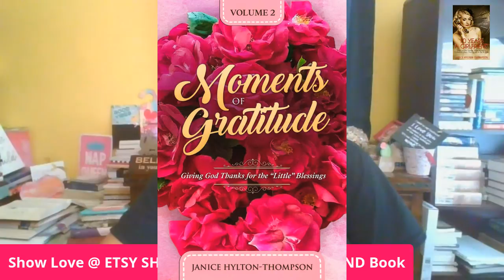SHOULD HUSBAND ADOPT WIFE KIDS FROM PREVIOUS MARRIAGE??? | HOW TO DATE FOR MARRIAGE | Janice Hylton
SOUND OFF ON THIS POST!

🎁MY BOOKS
1. 23 TYPES OF GUYS YOU MIGHT MEET @

31 DAYS TO NOT BEING A GIRLFRIEND IF